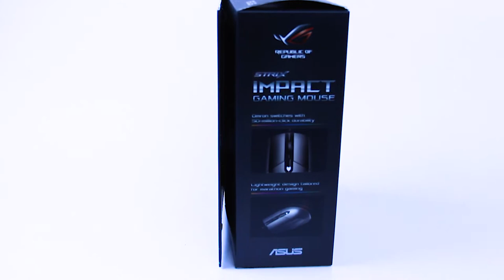UNBOXING DO MOUSE ASUS ROG STRIX IMPACT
Fala galera aqui é o Jr Baiano, se gostou do vídeo deixa aquele like maroto e se INSCREVE! EXPLODEEEE O DEDO NESSE LIKE MULEKE, nesse vídeo eu realizo a UNBOXING DO MOUSE ASUS ROG STRIX IMPACT
❕ LIVE TODOS OS DIAS DAS 20:00 ÀS 00:00 ❕

Configurações do meu pc:
Processsador: i7 10700
Placa de video: RTX 2060
Memória: 32gb DDR4

Headset: HS50 E BRUTAL OEX 7.1
Mouse: MOUSE M310 COOLER MASTER
Teclado: Oex COBY
CÂMERA: T6